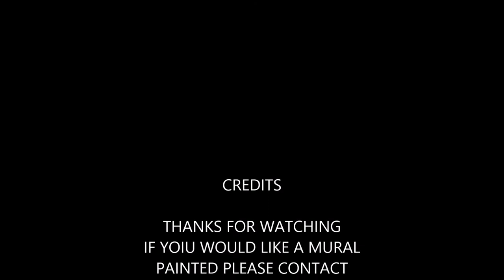beancross primary school mural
First mural of the New year.